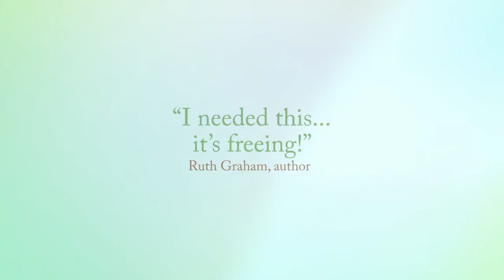Emotionally Healthy Woman Small Group Study by Geri Scazzero - Promo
Emotionally Healthy Woman Small Group Study by Geri Scazzero

Stop pretending everything is fine and change your life

According to Geri Scazzero, the journey to emotional health begins with quitting.  When you quit those things that are damaging to your soul or the souls of others, you are freed up to choose other ways of being and relating that are rooted in love and lead to life.

In this eight-session video-based study, Geri teaches how biblical quitting is essential to embracing God's kingdom.  The eight sessions will guide participants to a way out of inauthentic, superficial spirituality to genuine freedom in Christ.  This study is for every woman who thinks, "I can't keep pretending everything is fine!" and who wants to discover the path to emotional health.

Grounded in Scripture, this workbook is filled with Bible study and personal applications that will help you discuss and learn to live out the teaching on the corresponding video.  If you're ready to prayerfully make the kinds of courageous decisions needed to become emotionally healthy, this study is for you.

Session Titles:
1. Quit Being Afraid of What Others Think
2. Quit Lying
3. Quit Dying to the Wrong Things
4. Quit Denying Anger, Sadness, and Fear
5. Quit Blaming
6. Quit Overfunctioning
7. Quit Faulty Thinking
8. Quit Living Someone Else's Life

Geri Scazzero is the cofounder of New Life Fellowship Church in Queens, New York, where she serves on staff as a trainer in marriage and spiritual formation.  Geri is also a popular conference speaker for church leaders, married couples, and women's groups, both in North America and internationally.  She is coauthor of the bestselling Emotionally Healthy Spirituality Course and The Emotionally Healthy Skills 2.0 curriculum.  Connect with Geri on Facebook